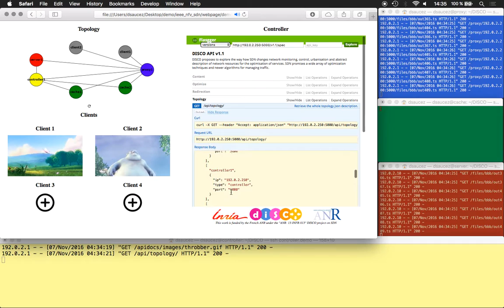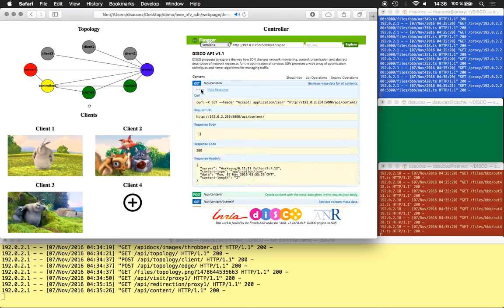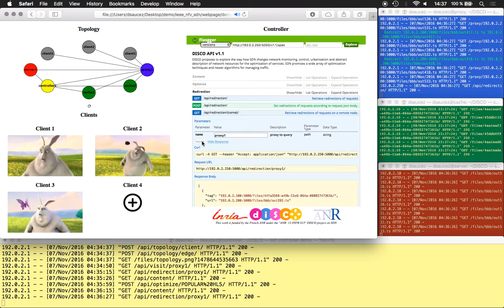Content Distribution and OpenFlow: a Reality Check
With the advent of virtualization and network function softwarization, the networking world shifts to Software Defined Networking (SDN). The OpenFlow protocol is one of the most suitable candidates to implement the SDN concept. In the meanwhile, the generalization of broadband Internet (mobile, cable, DSL, fiber etc.) has led to massive content consumption.  However, while content is usually retrieved via layer 7 protocols, OpenFlow operations are performed at lower layers (layer 4 or lower) making the protocol completely ineffective to deal with content. To address this issue, we proposed and developed an API to manage content in OpenFlow networks. We implemented this API using open source software and study the impact of logical centralization suggested by SDN on network performances.